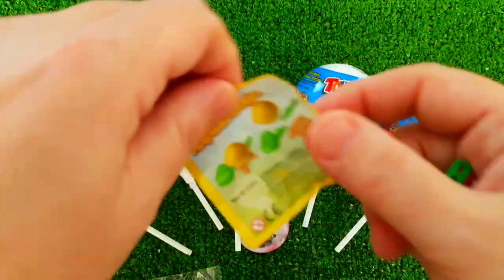7 Rainbow Satisfying Video, DIY How to make Rainbow Slime Candy Baby Shark Kinetic Sand Cutting